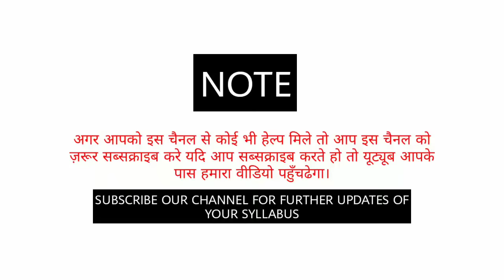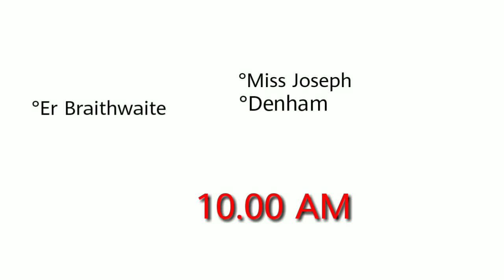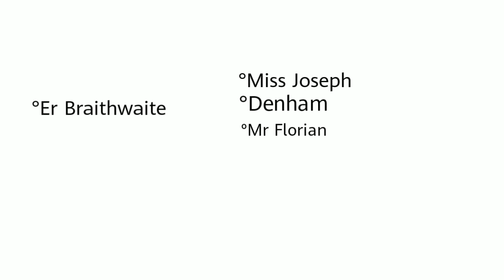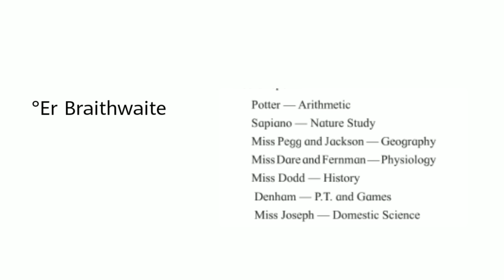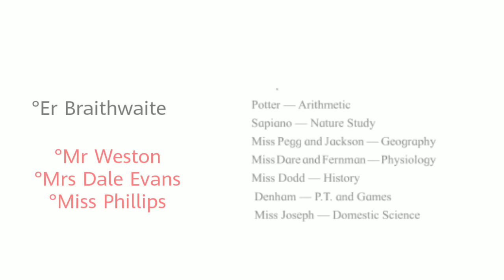To Sir With Love Summary Explanation and Analysis Class 12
Name-Md Harun
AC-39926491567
IFSC-SBIN0011532